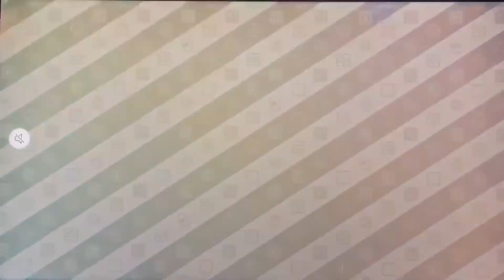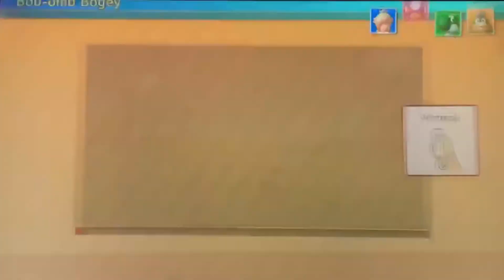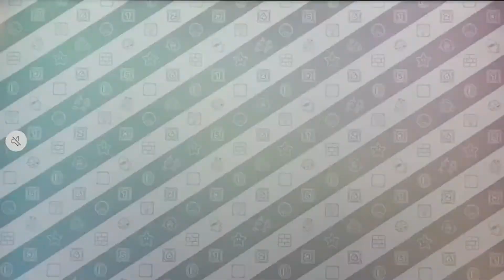Mario Party 10: Randomized Minigames #5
In This Gameplay Video, Mario And The Others Watch Rosalina, Toadette, Yoshi, And Spike Play Some Mario Party 10 Minigames, What Will Happen? Find Out In This Gameplay Video!